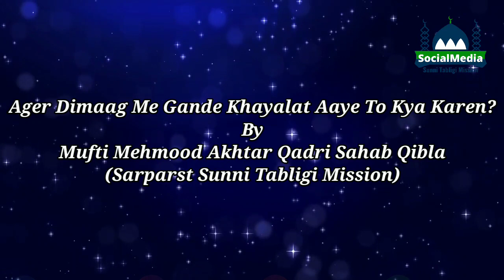Ager Dimaag Me Gande Khayalat Aaye To Kya Karen?By Mufti Mehmood Akhtar Qadri Sahab Qibla(STM)